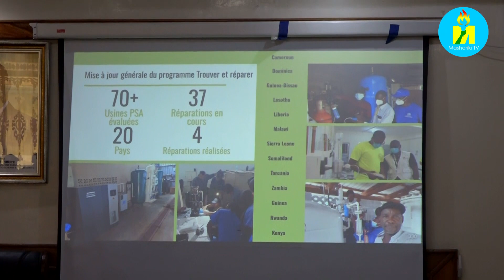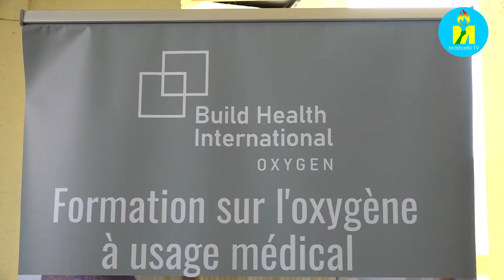Abahinga bakoresha ivyuma bitanga umwuka mwiza (oxygène) kwa muganga bakarihirijwe ubumenyi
Burundi Umwuka ukoreshwa kwa muganga utegerezwa kuba ari mwiza atabucafu urimwo.Ni muri iyo ntumbero ishirahamwe Build Health International rifadikanije n'ubushikiranganji bujejwe amagara y'abantu batunganije inyigisho ku baganga b'abahinga n'abafundi bakoresha ivyuma vyo kwa muganga bitanga impwemu.Izo nyigisho zibaka zaronkejwe abaganga bavuye mu bitaro bikuru bikuru 18, intumbero kukaba aruko abo bahinga bamenya neza ingene bakoresha ivyuma bitanga umwuka mwiza (oxygène), maze amagara y'abanyagihugu arushirezeho kumera neza.